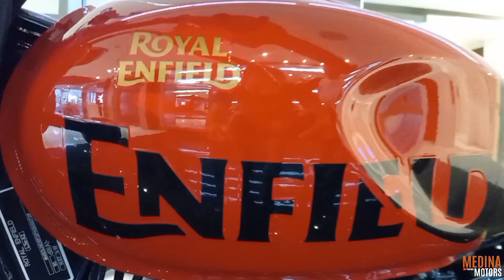Nueva HUNTER 350 Prueba de Manejo | PRIMERAS IMPRESIONES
Probé la Nueva Royal Enfield HUNTER 350, una moto hecha para aquellos Motociclistas que inician en este maravilloso mundo de las motos!

La Nueva HUNTER 350 de Royal Enfield seria la mas accesible de su catalogo

Esta prueba se realizó en Ciudad de México